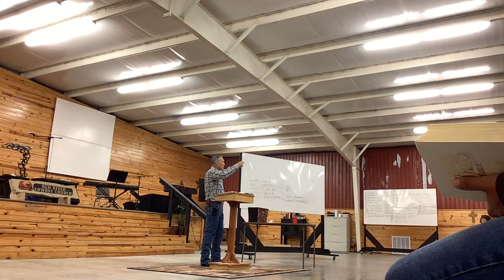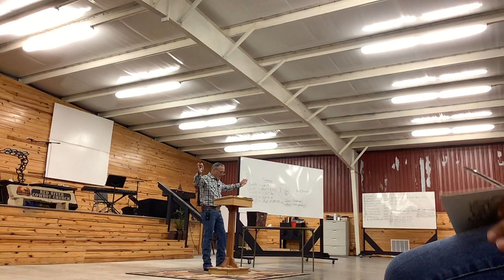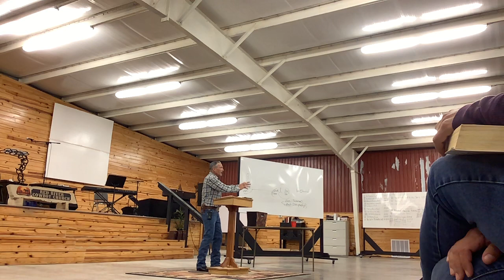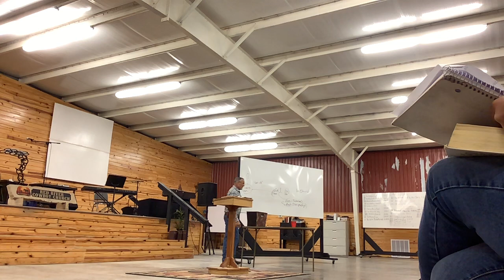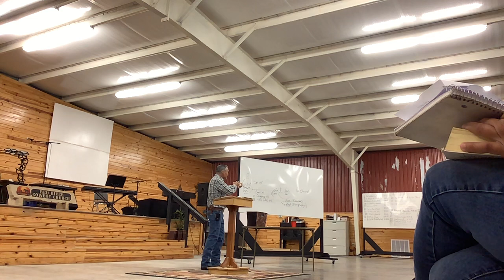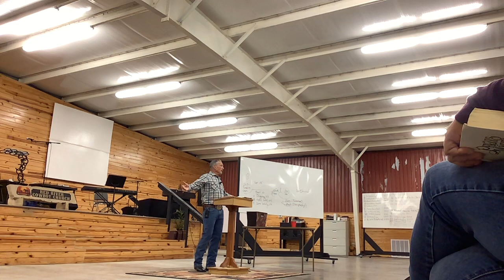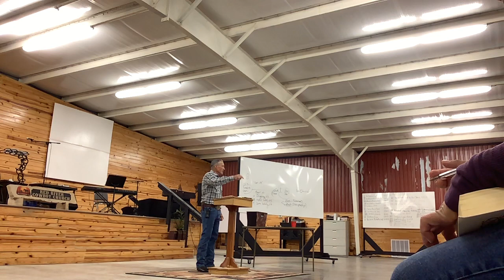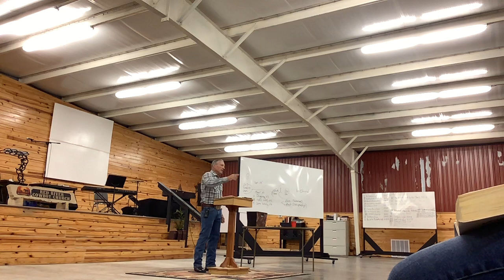Words of Warning to an Apostate Generation pt 3 Gene Cunningham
Guest speaker Gene Cunningham. Basic training Bible ministries. Basictraining.org
April 1,2022 Red River Cowboy Church Denison Tx
Pastor: Novice Northington
Services: Every Sunday.  Bible study at 10am Church service @ 11am
Children’s church at 10am ages 5 and up
Nursery at 11am